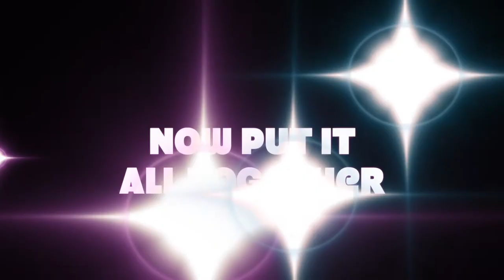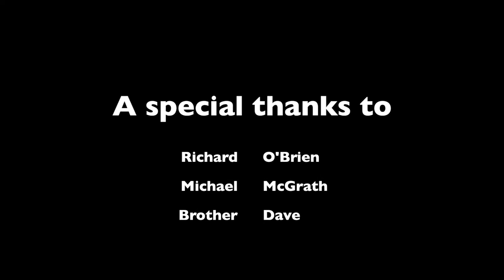Sean Murphy How to Tie a Tie